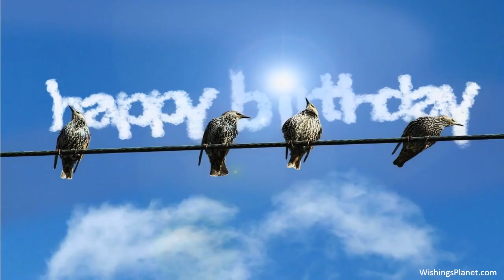Happy Birthday to Jess